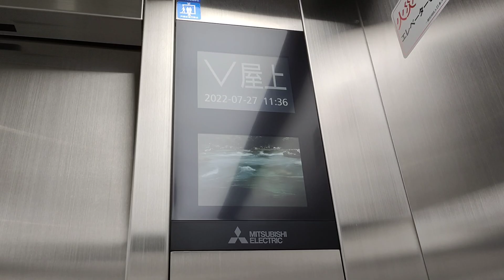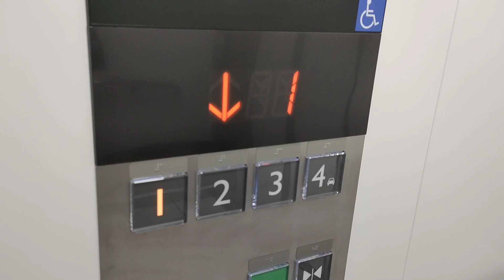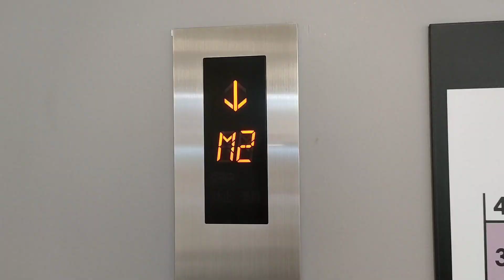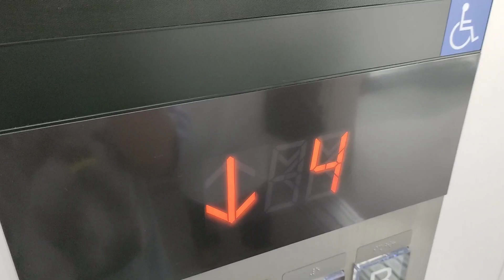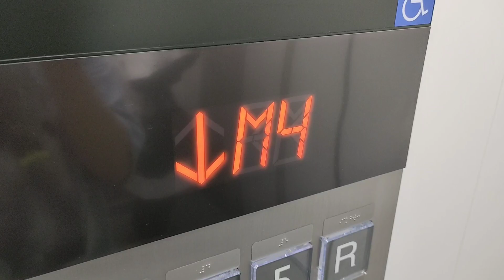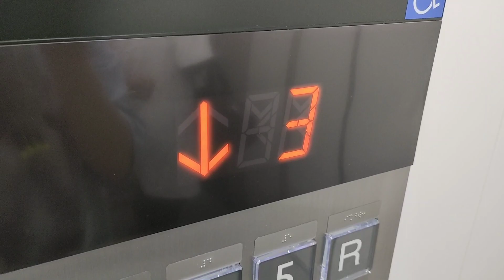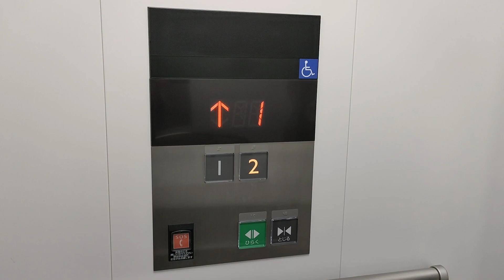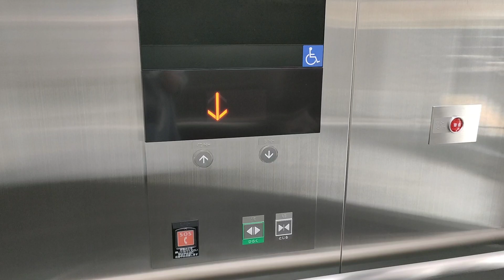【いろいろ面白い】イオンモール名古屋ノリタケガーデンのエレベーター(5基まとめ) - Takeover #25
This video was Collaborated by “Aichi-ET 2020”.

Aichi-ET氏コラボ第2弾です！！
これらのエレベーターは三菱電機製です。

1.サウスコート
【諸元】
用途：乗用
定員：24名
積載：1600kg
駆動方式：ロープ式
設置台数：2
扉：4枚両開き
アナウンス：あり
車椅子操作盤：あり
停止階：1,2,3,4
機種：NEXCUBE
設置年：2021年

2.フードガーデン
【諸元】
用途：乗用
定員：24名
積載：1600kg
設置台数：1
扉：4枚両開き
アナウンス：あり
停止階：1,2,3
機種：NEXCUBE
設置年：2021年

3.立体駐車場
【諸元】
用途：乗用
定員：24名
積載：1150kg
設置台数：1
扉：4枚両開き
アナウンス：あり
停止階：1,M2,2,3,M4,4,5,R
機種：NEXCUBE
設置年：2021年

4.連絡橋イオンモール側
17人乗りで4枚両開きのクセモノですww
【諸元】
用途：乗用
定員：17名
積載：1150kg
設置台数：1
扉：4枚両開き
アナウンス：あり
停止階：1,2
機種：NEXCUBE
設置年：2021年

5.連絡橋集合住宅側
液晶インジケーターの表示が変わってます(笑)
【諸元】
用途：乗用
定員：15名
積載：1000kg
設置台数：1
扉：2枚両開き
アナウンス：あり
停止階：地上、屋上
機種：NEXCUBE
設置年：2021年

所在地：愛知県名古屋市西区則武新町3丁目1-17

Toshiba traction elevator at “AEON MALL Nagoya Noritake Garden”,Nishi ward,Nagoya city,Aichi prefecture,Japan.